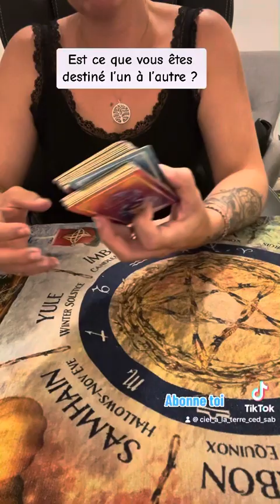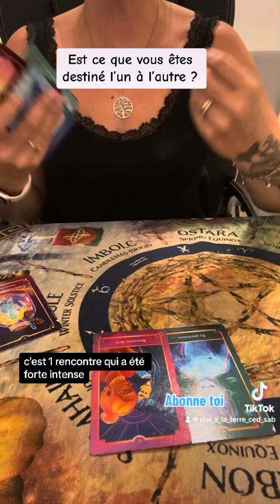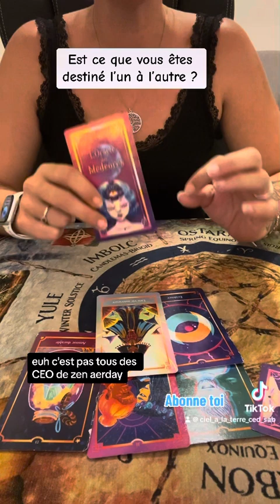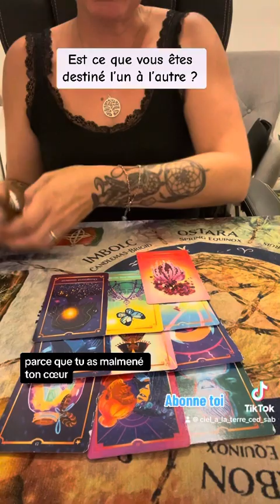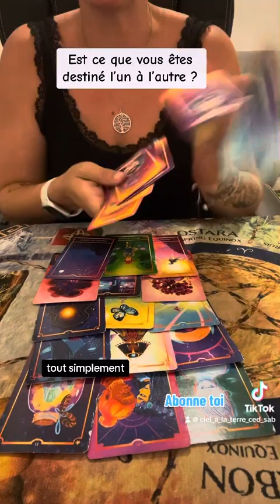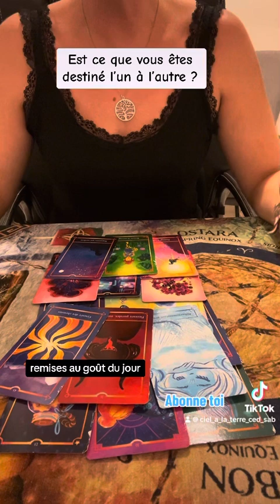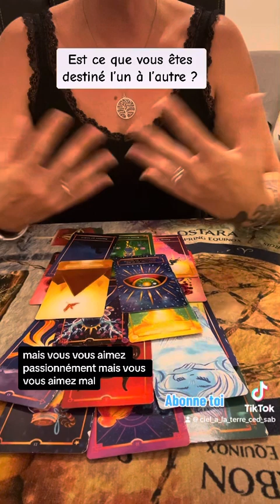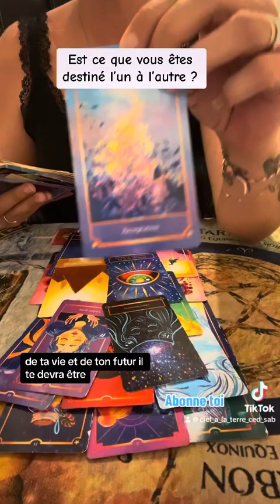Est ce que vous êtes destiné l’un à l’autre ?